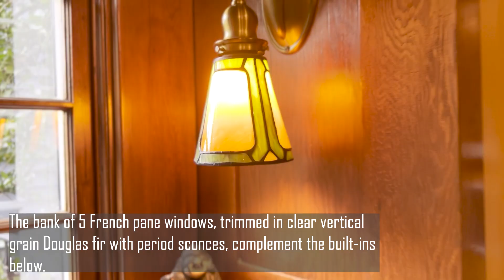1525 SE 22nd Ave - The Dan Volkmer Team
Maurice Winter was a import/export tycoon who built his dream house in 1911 to be a showpiece with the very best adornments and a gracious floor plan allowing for everything from intimate gatherings to grand parties. Mr. Winter's intentions have lasted for over a century, alluring vibrant and fascinating residents who celebrate architecture, art and entertaining. From the Corinthian columns at the front porch to the living room with an inviting Turkish tile fireplace and the formal dining room's box beam ceilings, the home has hosted large scale parties and literary geniuses. Owner Chelsea Cain is a NY Times best selling author and her husband, Marc Mohan, was The Oregonian film critic for many years. A home theater was created in 2008 when the basement floor was excavated for sunken tiered seating. The finished 3rd floor aerie is the ideal location for a creative studio with a great room, bedroom, full bath and skylights. The well appointed kitchen has an adjacent family room and casual eating area. French doors open to a cedar deck with trellised concord grapes planted by Maurice Winter. The Colonial Heights neighborhood is a popular location due to its proximity to SE Hawthorne shops, cafes, bakeries, food carts and an array of services. Be sure to check out the two unicorn guardians at the front walkway and the former pony stall in the lower level of the home!

1525 SE 22nd Ave, Portland, Oregon 97214

4 Beds ~ 3.2 Full Baths ~ 5,331 Total SF (approx.) Four Finished Levels

Please visit DanVolkmer.com for more info.